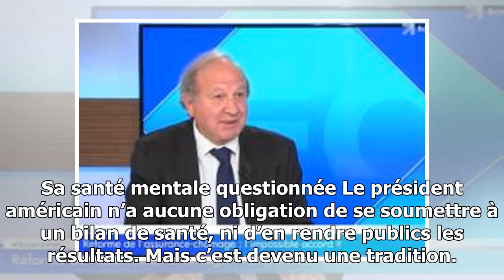Verdict de sa visite médicale : donald trump est « en excellente santé »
Le poids, la pression artérielle et le taux de cholestérol du chef de l’Etat ont été examinés. Mais cela ne dissipe pas les doutes sur sa santé mentale, émis par ses détracteurs. L...